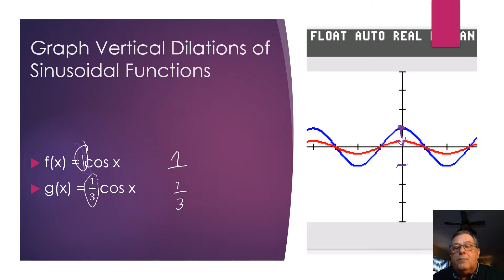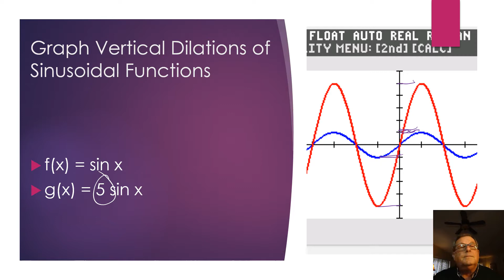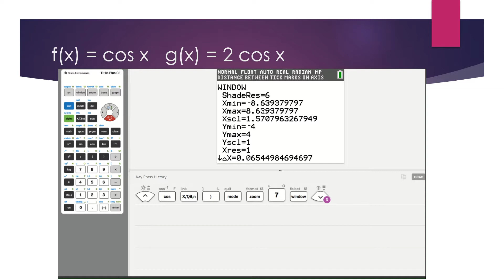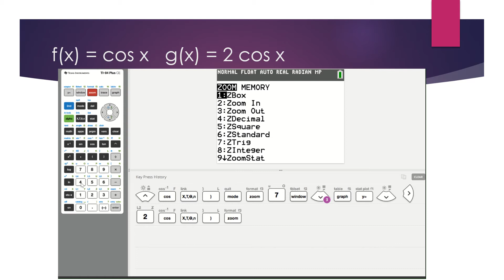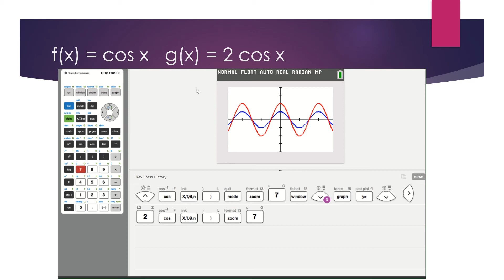Graph Vertical Dilations of Sinusoidal Functions